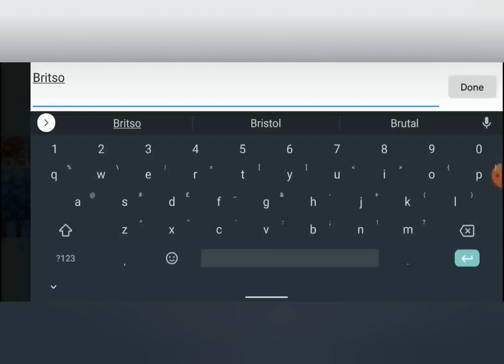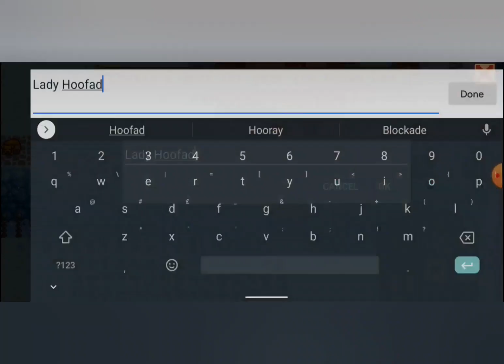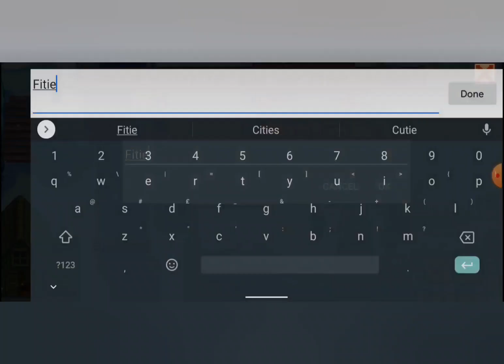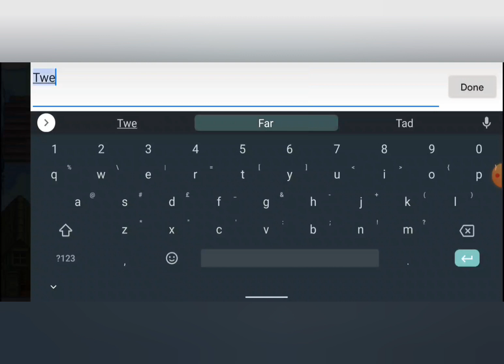Stardew Valley with HBA - Winter, Year 2, Day 4 (no commentary)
In which I buy two cows and one chicken...